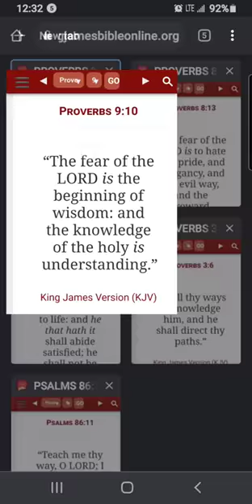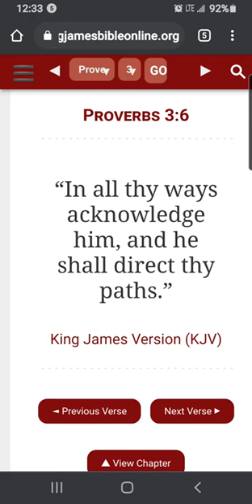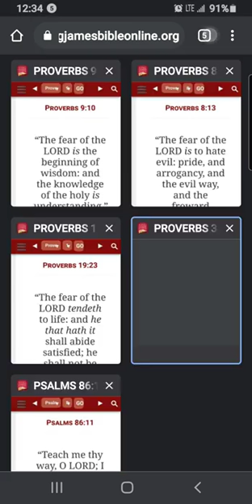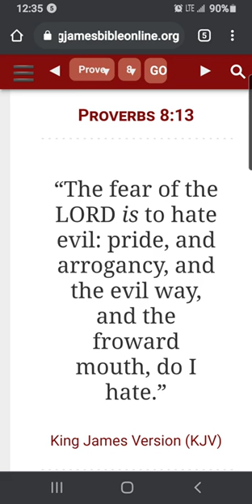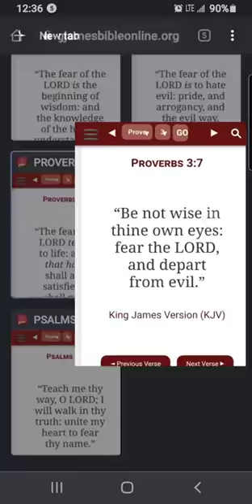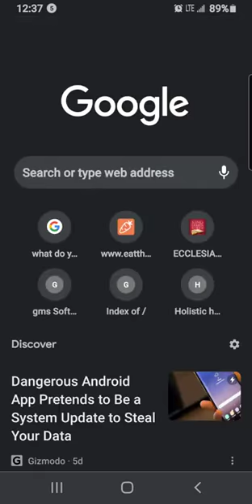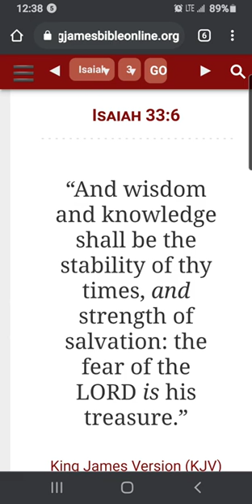(reupload)Darak/Thawa Judah Fear The LORD Israel !!(April 2021).